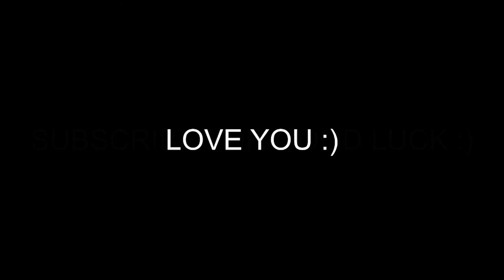Shooting in Kasauli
okkk so ye video July ka hai, pta nhi q maine upload nhi kar paya but ab agar ho hi gya hai upload to pura dekh lena. and ye tha mera Day 2&3 in Kasauli jha hum log ek documentry shoot kar rhe the ek resort ki